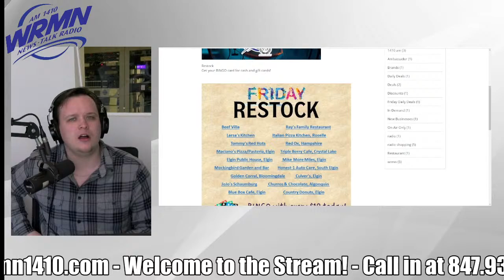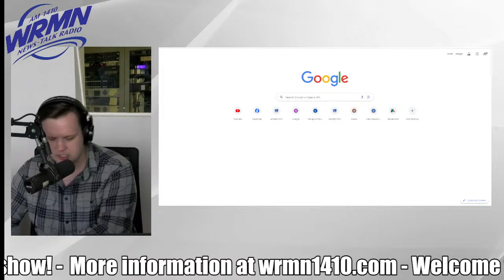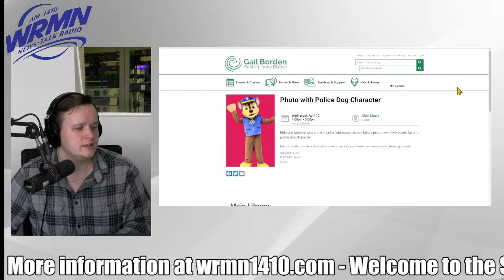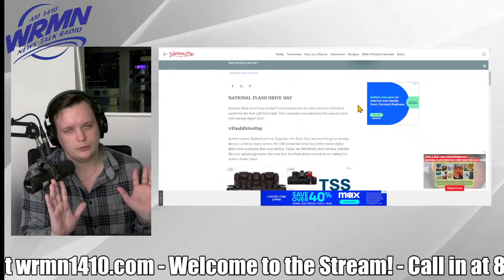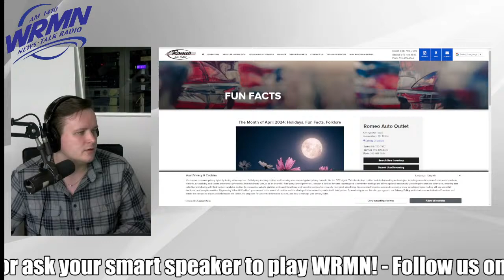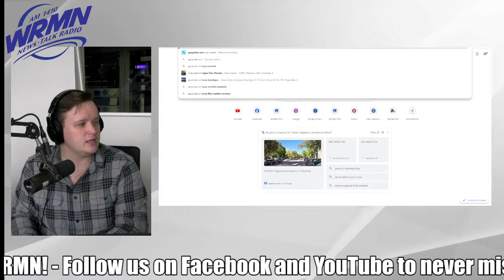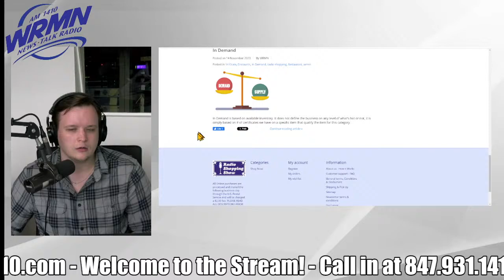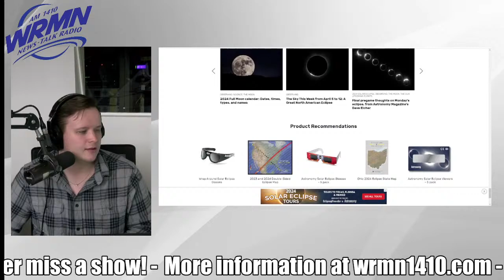WRMN 1410 Happy Friday Restock with Matt!